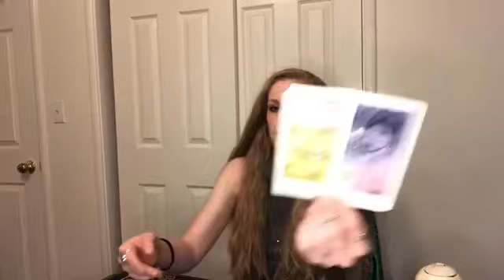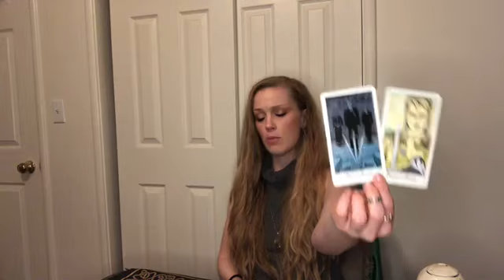ALL SIGNS! 🔥💧🌪🌿 FUTURE PREDICTIONS. WHAT IS COMING IN FOR YOU✨💸💕 ENERGY TAROT READING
WHAT IS COMING IN FOR YOU✨ FUTURE PREDICTIONS ENERGY READING.

‼️Due to HIGH Volume requests, please allow up to 5 Business days to receive your personal reading.‼️